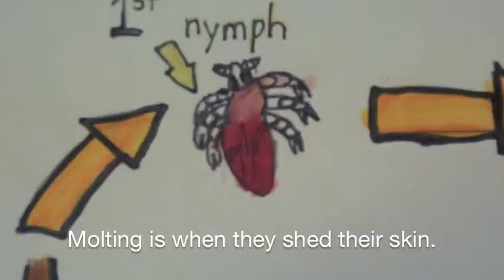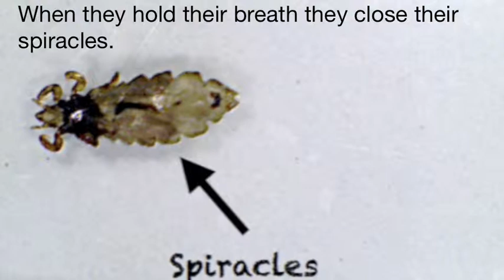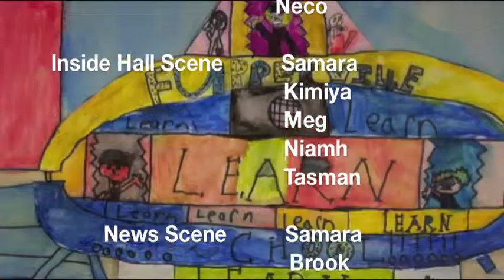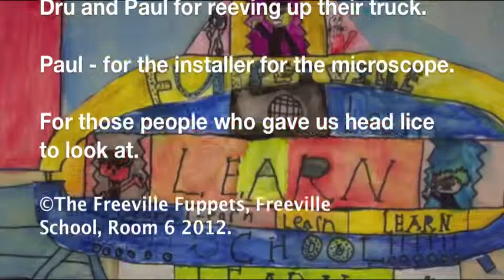The Fuppets Return of the Nits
Researched and written by my Year 4/5 class in 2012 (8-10 year olds).  After having many cases of head lice in the class they decided to create a documentary to teach other children about head lice.  We made puppets and I decided to call them The Fuppets.  All head lice live footage, specimens came from our class.  This movie came first place, in the Documentary category of the MADE Awards 2012.